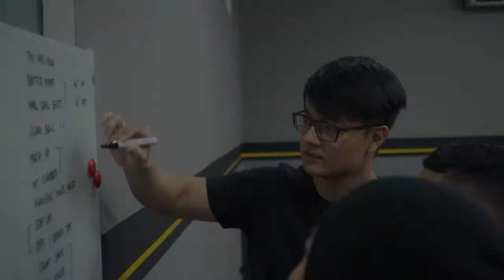Grafity Bodyworks Surabaya Opening New Branch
Our project to make video opening for one of our client
Grafiy Bodyworks which open new branch at 29 Februaru 2020